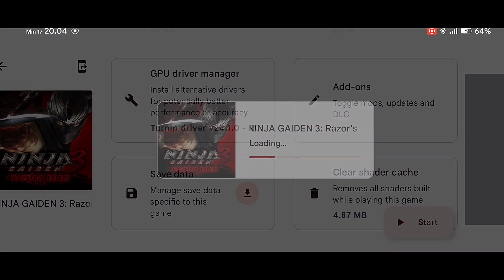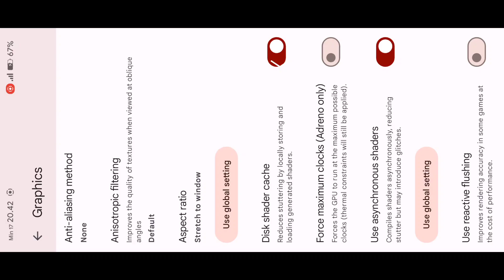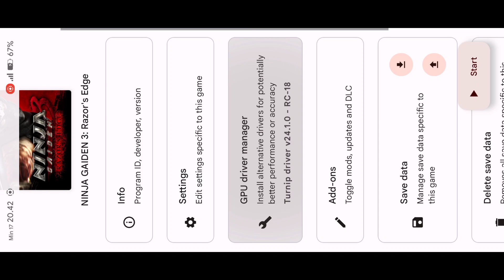NINJA GAIDEN 3 RAZORS EDGE | NCE 278 Emulator Android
Device
Poco x3 pro
Snapdragon : 860
Ram/Rom : 8/256
Rooted Custom Rom : project elixir